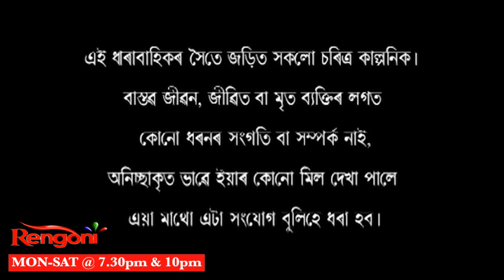Swabhiman || Ep- 171 || 24.07.2021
Aradhya is the main protagonist of the story. For her husband is everything, he is more important then her dreams and personal choices. But one day she finds another woman in her husband life. Will she be able to start a new life again? Or her husband will return to her?